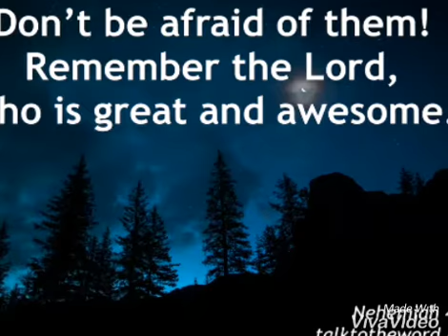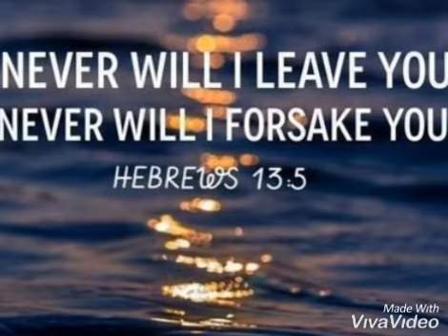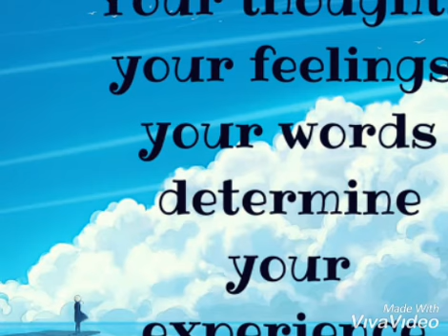OVERCOME DISCOURAGEMENT (2)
Don't just think about the problem, think about the Lord. Nehemiah said: 'After I looked things over, I stood up and said to the nobles...officials and the rest of the people, "Don't be afraid of them. Remember the Lord, who is great and awesome"' (Nehemiah 4:14 NIV).

What specifically should you remember? Three things: (1) Remember God's goodness to you in the past. When you start thinking about all the good things he's already done in your life, your spirit will be lifted and your anxiety eased. (2) Remember God's closeness in the present. What is he doing in your life right now? The truth is, he is with you whether or not you feel his nearness. He said, 'Never will I leave you; never will I forsake you' (Hebrews 13:5 NIV). (3) Remember God's power for the future. He will give you strength for your needs. When you get discouraged, get your mind off your circumstances and focus on the Lord, because circumstances can depress and discourage you.

Chances are, if you're feeling disheartened it's because you are thinking gloomy thoughts. If you want to feel uplifted, make a concerted effort to think uplifting thoughts. Choose some encouraging Bible verses to memorise and quote them to yourself: 'I can do all this through him who gives me strength' (Philippians 4:13 NIV). 'If God is for us, who can be against us?' (Romans 8:31 NIV). 'Everything is possible for one who believes' (Mark 9:23 NIV). Keep in mind that it's your thoughts that determine your feelings, and by filling your mind with promises from God's Word you can overcome discouragement.